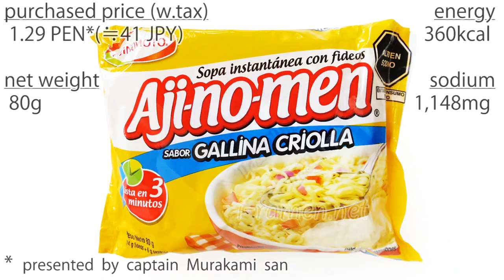No.6698 Ajinomoto (Peru) Aji-no-men Sabor Gallina Criolla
Ajinomoto (Peru) Creole Chicken
日本語字幕あり。Japanese subtitles available.